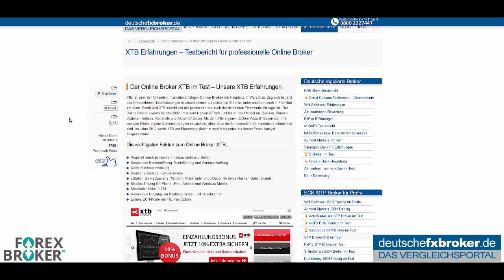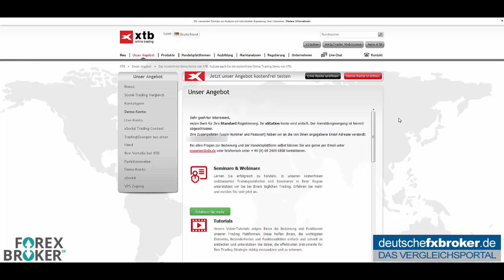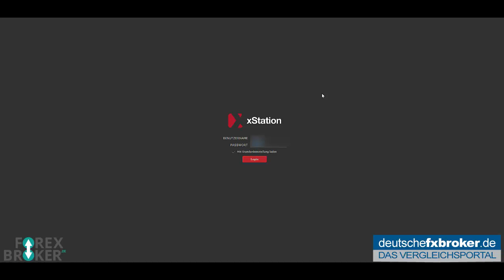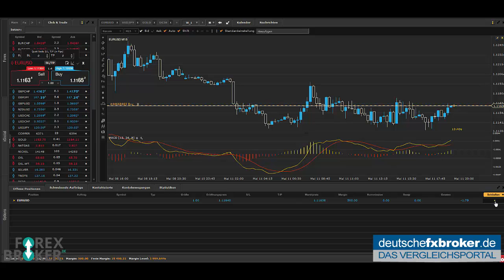XTB Test - Erfahrungsbericht - Deutschefxbroker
Unser Testbericht zu XTB - eröffnen Sie heute noch Ihr Konto, hier gelangen Sie direkt zur Registrierung